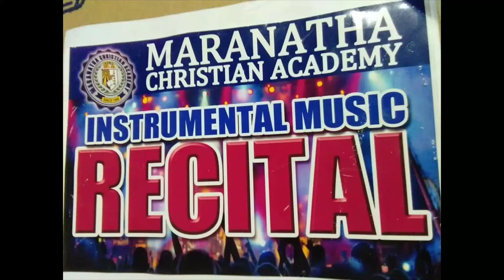MCA Mandaluyong IMP Recital 2017